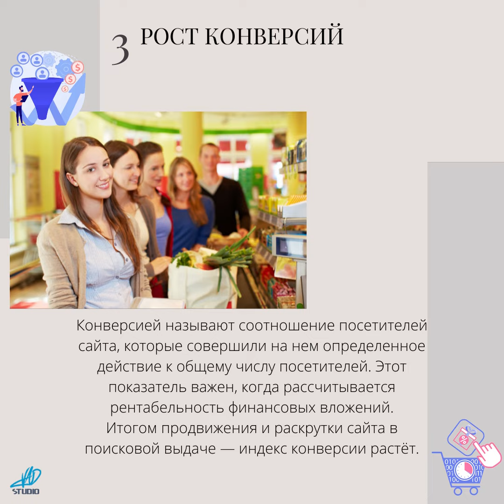Раскрутка сайта - 5 причин выбрать VADSTUDIO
Услуги и аутсорсинг для бизнеса в Молдове.